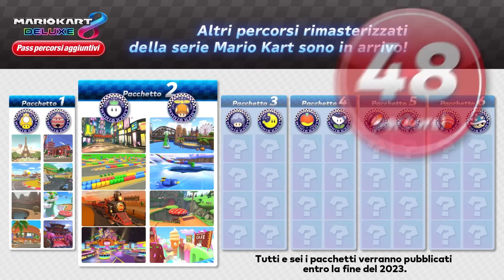Mario Kart 8 Deluxe – Pass percorsi aggiuntivi: pacchetto 2 in arrivo il 4 agosto! (Nintendo Switch)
Il pacchetto 2 di Mario Kart 8 Deluxe – Pass percorsi aggiuntivi è in arrivo il 4 agosto! Sfreccia su otto percorsi supplementari, tra cui il nuovo Cieli stracciatella!